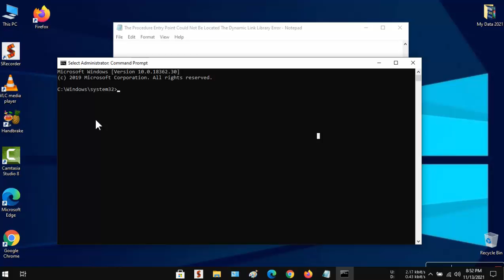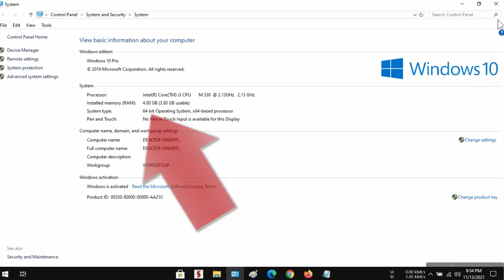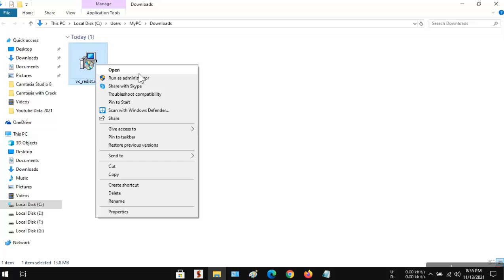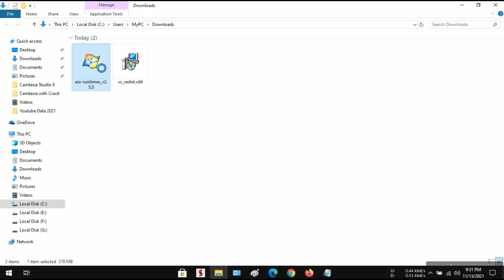Fix Entry Point Not Found | The Procedure Entry Point Could Not Be Located The Dynamic Link Library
Hi friends... This video tutorial is about "Fix Entry Point Not Found | The Procedure Entry Point Could Not Be Located The Dynamic Link Library"